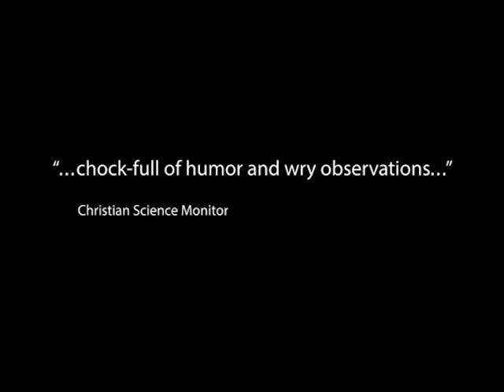Little People trailer